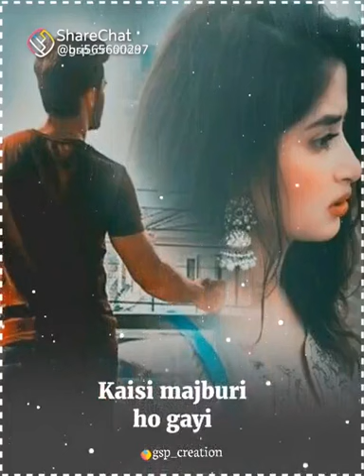Ramendra Kumar 712